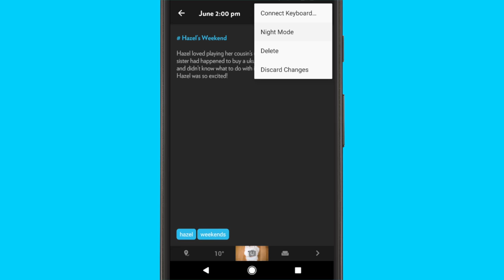Journey app - diary, journal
Journey is a cross-platform journal app that is available on Android, iOS, Mac App Store, Windows Store and online web.